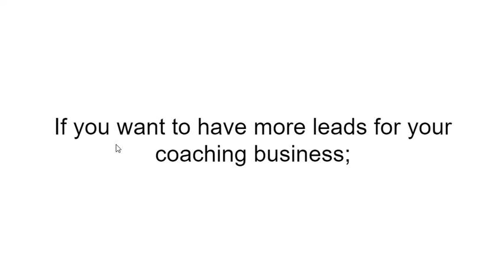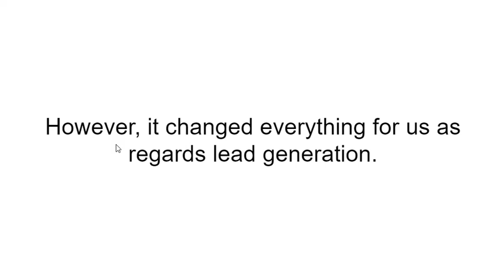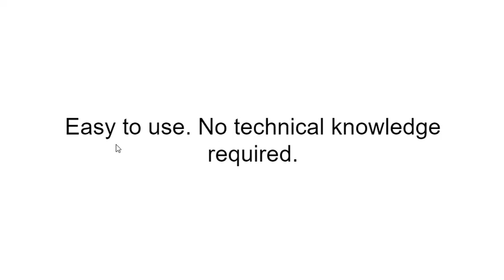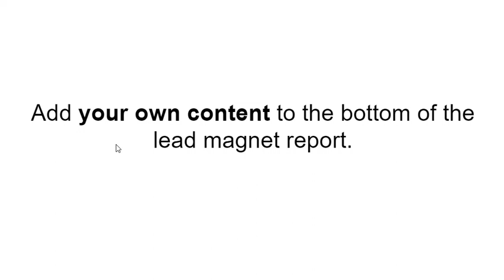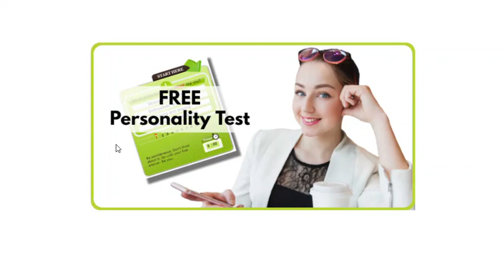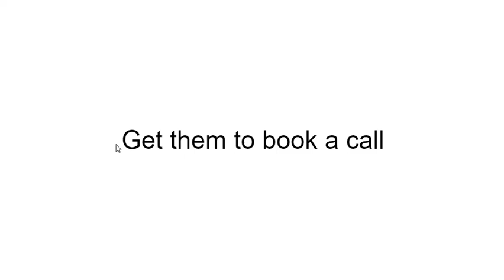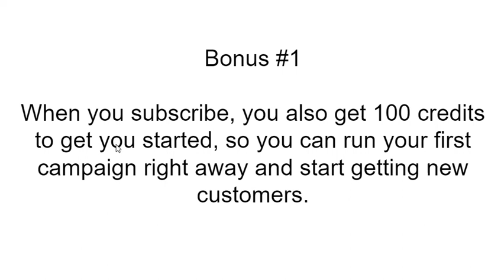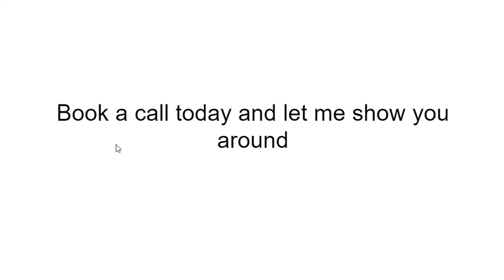lead magnets for coaches18th april